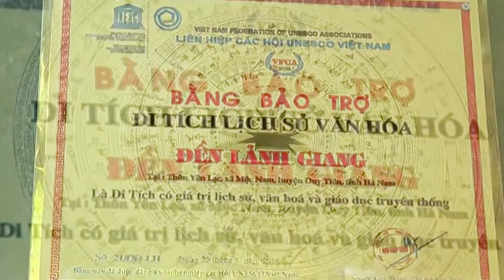Quan Lớn Đệ Tam: Đồng thầy Vương Văn Bình Loan giá tại bản đền Phúc Linh Điện ngày 16/1/2018